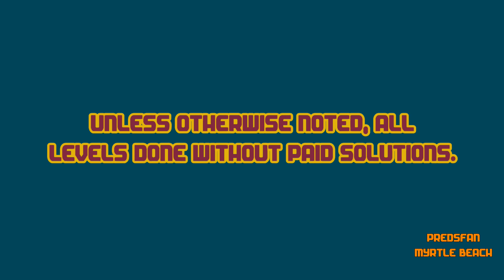Dig This! 345-14 Normal Solve Middle Ball First HD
Notes: More Normal than Alternate but I did get the solve with an unaltered curve which is different. Regardless this is very hard.

Normal solve.

:o)

Dig This! Elements:
Spin Rod
Spin Wheel
Spin Board
Bounce Pad
Bounce Pin
Power Chute
Spike Ball
Spike Bar
Pink Ball
Matrix
Box
Rock
Balloon
Hammers

Dig This! Strategy:
Spiral Capture
Ball Spin
Ball Blocking
Box Pinching
Ball Notching
Bomb Creeping
Box Ball Tilting
Rebound